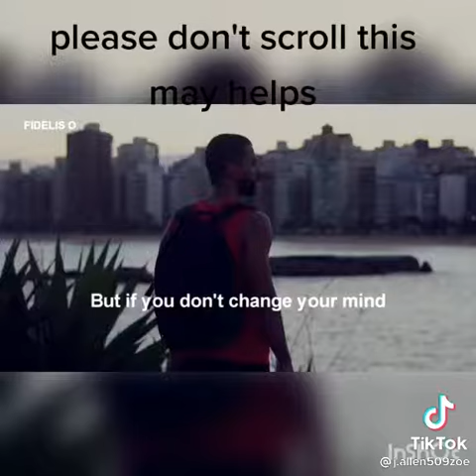Life nice just enjoying the moments (3)